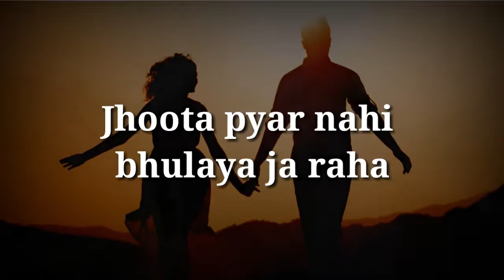Very sad heart touching status video | 30second lyrics Status video | WhatsApp status video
💖Instrumental💖